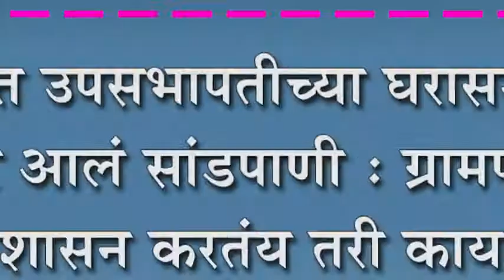हरोलीत उपसभापतीच्या घरासमोरच रस्त्यावर आलं सांडपाणी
हरोलीत उपसभापतीच्या घरासमोरच रस्त्यावर आलं सांडपाणी : ग्रामपंचायत प्रशासन करतंय तरी काय? नागरिकांचा सवाल